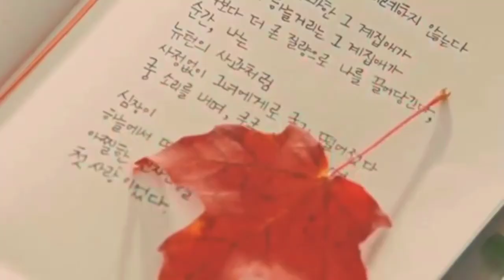6 Rekomendasi Drama Korea Tinggal Serumah/Seatap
Annyeong :^^

🧚‍♂️yukk yang mau nanya2 tempat nonton drama korea enak dan ga ribet + nanya2 rekomendasi drama korea langsung aja follow instagram aku dan DM @yuniyeyoo_